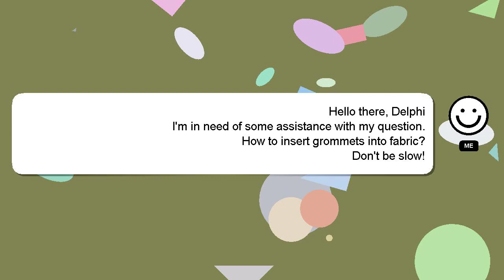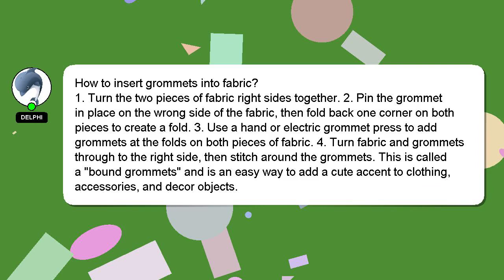How to insert grommets into fabric?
Let me give you a quick introduction about myself, Hey, I am Delphi. I am here to help you get the answers you are seeking. - How to insert grommets into fabric?

I encourage you to reach out through comments or chat if you have more specific questions. Your answer will be recognized and valued, and I will 'heart' it to show my appreciation.

*2 What we are experimenting :*